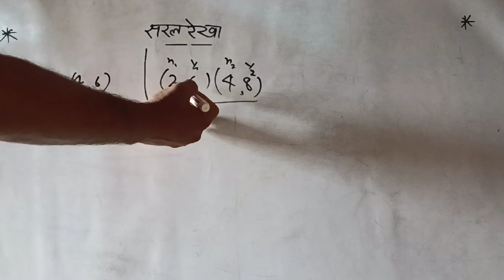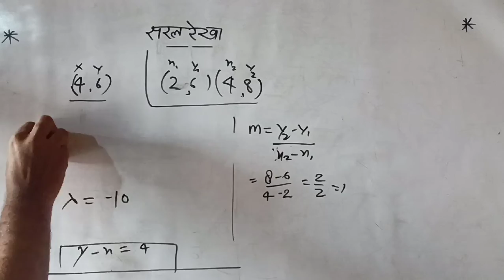straight line equation